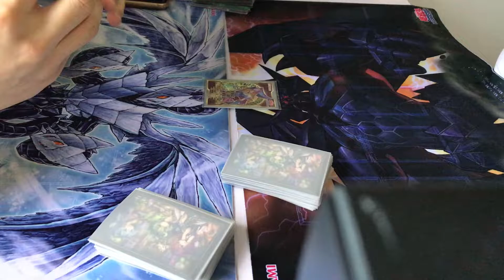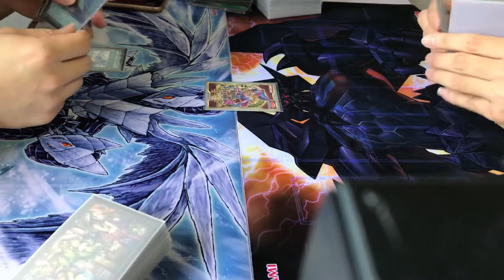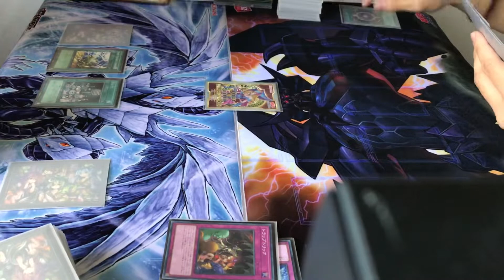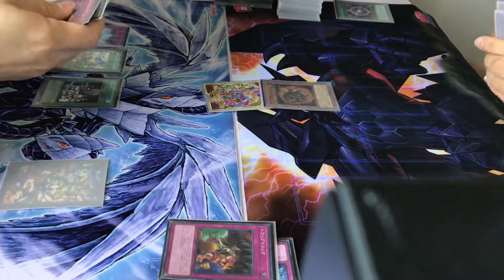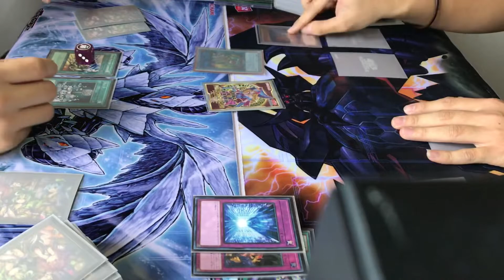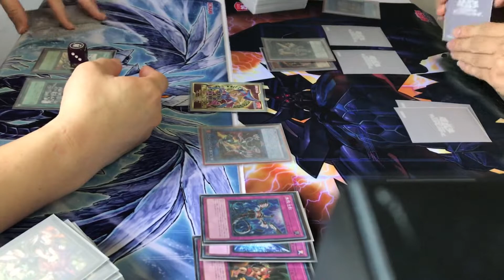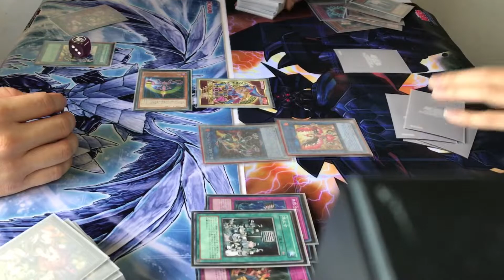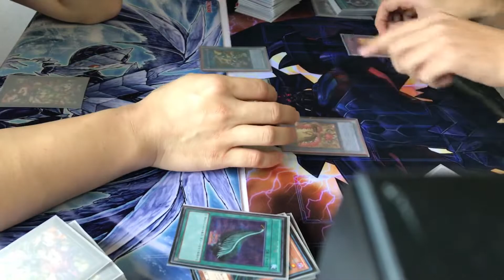游戏王积分赛 -Shi Yi (Mashoudou) VS Ken Ng (Salamangreat ) Game 2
Any comment let us know at below. Thank you so much